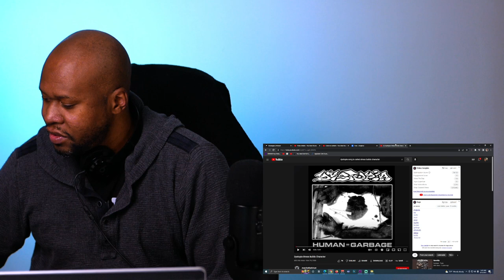First Time Reaction To [Crust Punk] Dystopia - Stress Builds Character